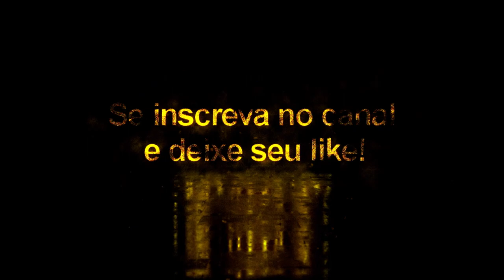Sharp + Tattoo Compatível com todos Patchs - Pes2020